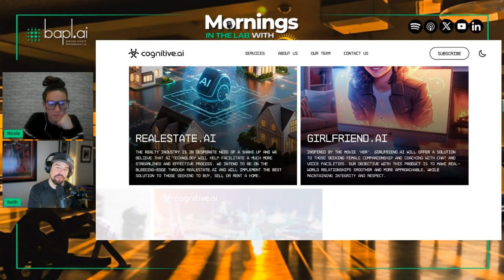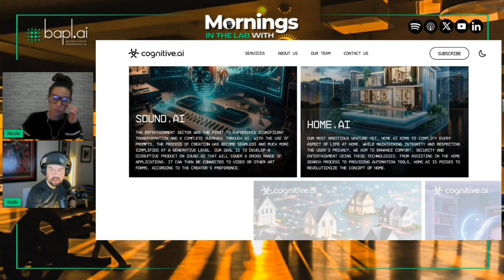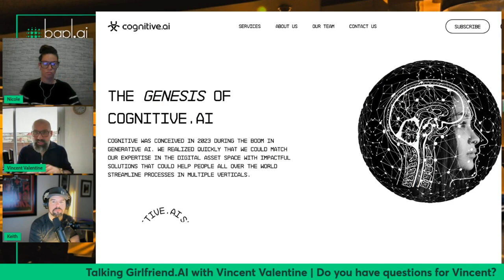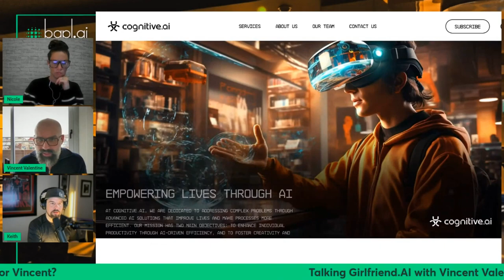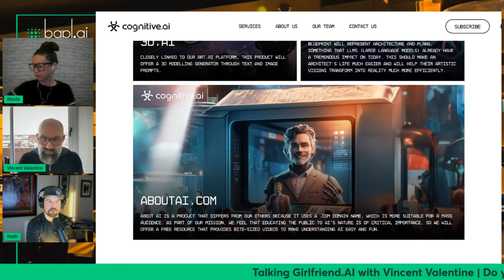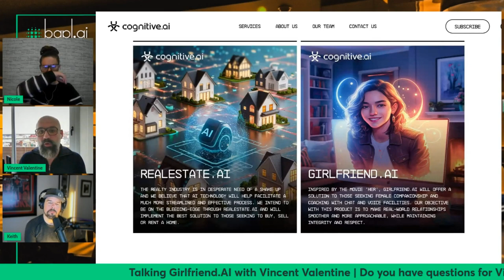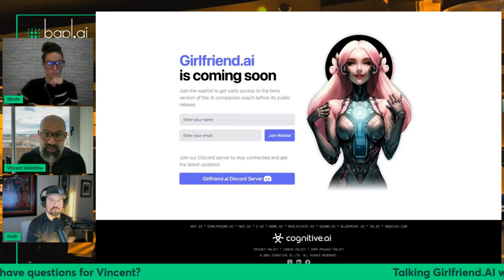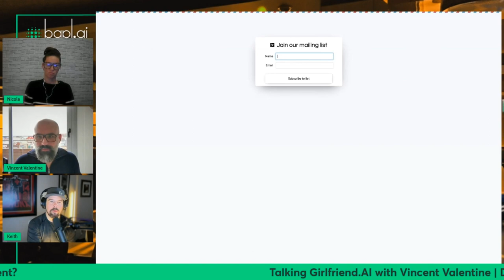What is an AI Girlfriend?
In this episode of 'Mornings in the Lab,' hosts Keith Bilous and Nicole Bernard embark on an enlightening conversation with Vincent Valentine and Andy Booth, the innovative minds behind Cognitive AI. The discussion delves deep into their newest venture, Girlfriend.ai, revealing its true purpose as a tool designed not to replace human companionship but to enhance users' confidence and social skills to foster real-world relationships. They also touch upon the future of AI in various domains, addressing misconceptions and highlighting their ethical approach towards AI development and user data. The conversation also explores other AI-driven initiatives under Cognitive AI and offers insights into the potential future of AI in solving complex social problems.

00:00 Welcome to the Business Athlete Nation Morning Show
00:18 Diving Into AI: The Future of Business and Creativity
01:46 Personal Updates and Spring Break Life
02:58 The Importance of Operational Infrastructure in Business
04:56 Previewing Today's Guest: Craig Thorne and the World of Beer
07:22 Introducing Vincent Valentine: The AI Revolution
10:08 Exploring the Concept of AI Girlfriends with Cognitive AI
14:46 The Ethical and Practical Aspects of AI Relationships
24:26 Looking Towards the Future of AI-Assisted Relationships
27:01 Exploring AI's Role in Personal Relationships
27:22 The Future of AI in Dating and Matchmaking
27:52 Building Trust and Privacy in AI Relationships
29:24 The Skeptic's View: Addressing Concerns and Ethical Questions
33:09 Expanding Horizons: From Girlfriend AI to Real Estate and Beyond
35:06 The Evolution of Search: AI's Challenge to Google
45:42 Anticipating the Future of AI in Humanoid Robots
48:00 Concluding Thoughts: The Ethical and Social Implications of AI

- Discover the groundbreaking work of Vincent Valentine and Andy Booth from Cognitive AI, particularly their project Girlfriend.ai, and its aim to boost users' social skills.
- Learn about the ethical considerations and user data privacy that Cognitive AI prioritizes in their AI development process.
- Explore the potential future of AI in enhancing not just personal relationships but also its application in broader social contexts.
- Gain insights into how AI is set to transform various sectors beyond personal companionship, including real estate and search technologies.
- Engage with the conversation that clarifies common misconceptions about AI and its role in modern society, emphasizing a future where AI aids rather than replaces human interaction.